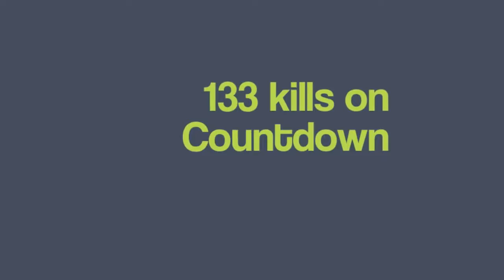Halo Reach 133 Kill Point RACHA DE PUNTO